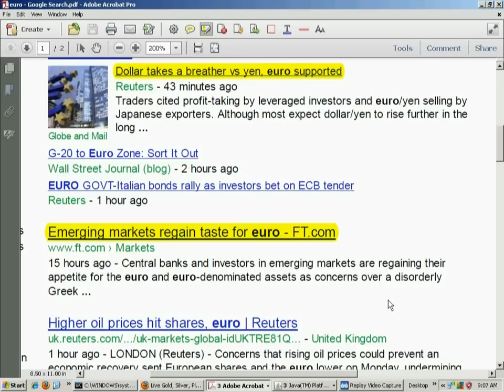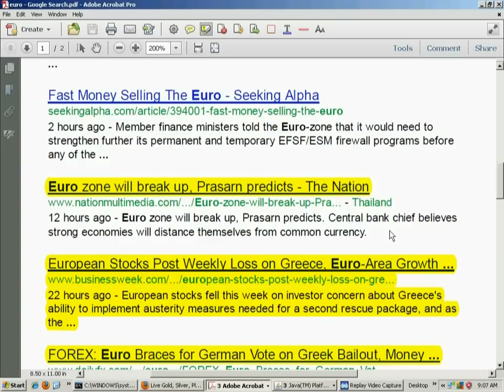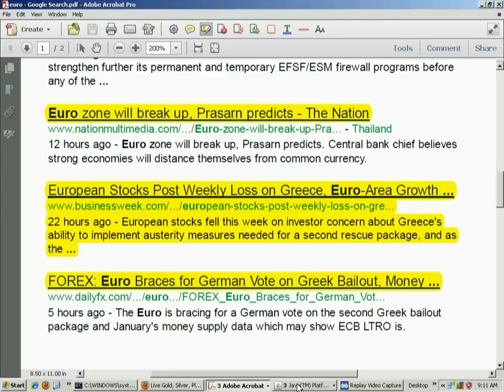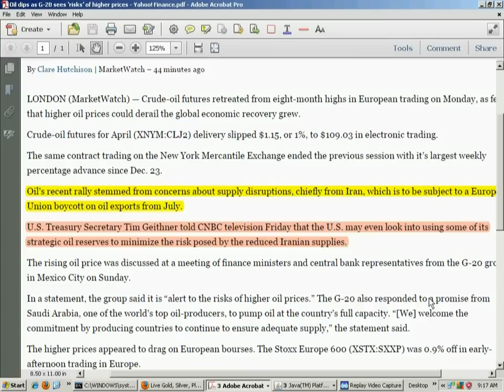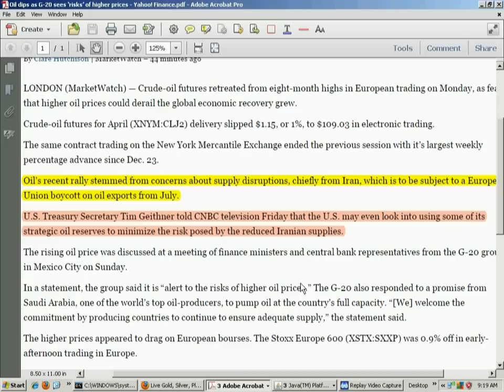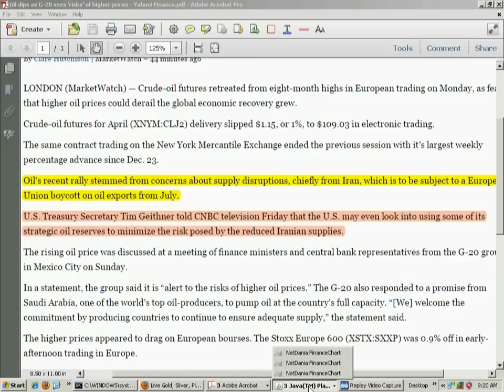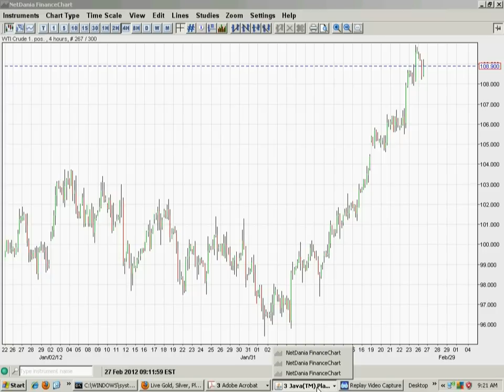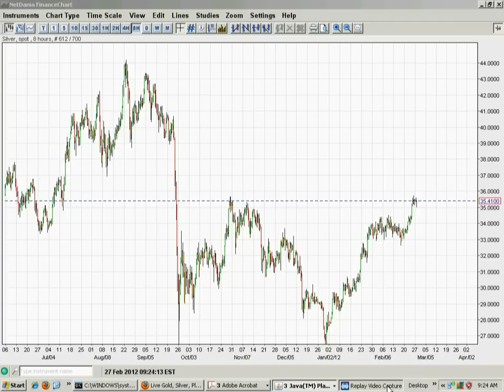Silver XXX, OIl, John D. Rockefeller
Oil prices were driven down by concerns from the IMF that it would slow down the economy.  Silver still seems bullish, so a heavier 'bet' in triple-leverage silver is in order.